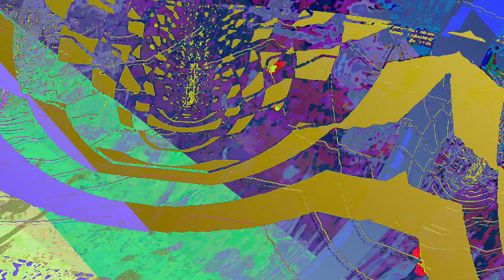[EPILEPSY WARNING] Movie 23 06 12 22h24m02s